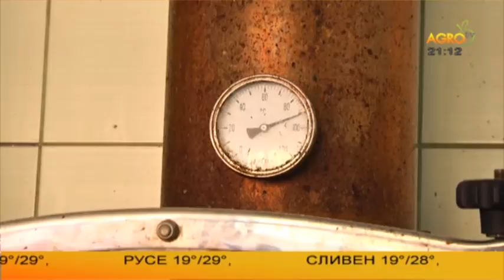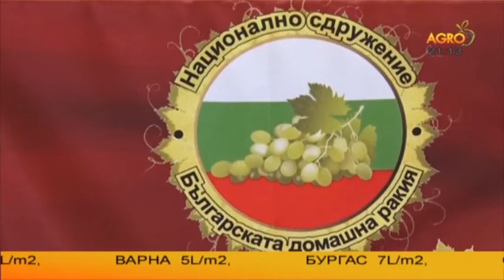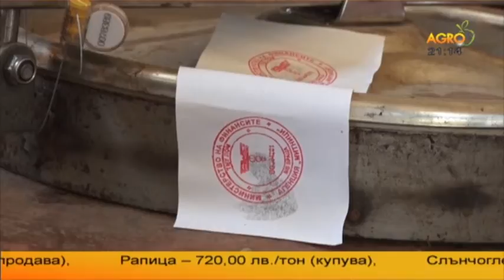Домашната ракийка - част от българския дух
Нови три предложения за промяна на законодателството, което регламентира производството на домашна ракия